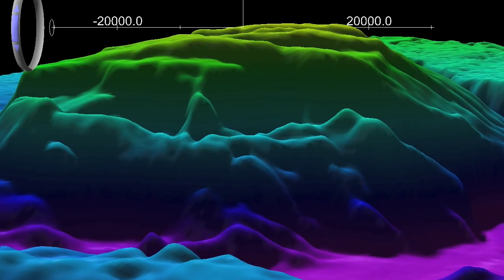Nautilus News Update - August 13, 2012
Stay up-to-date on the latest developments onboard E/V Nautilus. Nautilus is in port in Cyprus. She will sail South tomorrow morning, heading for the Eratosthenes seamount.